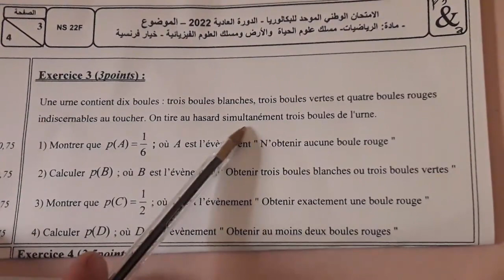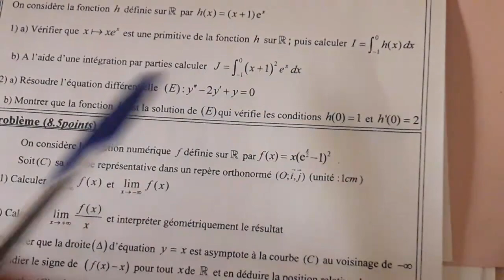تصحيح امتحان الوطني correction d'examen national 2022 maths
correction examen normalisé lycée 2bac scientifique maths mathématica mathématique تصحيح امتحان الوطني الرياضيات ثانية